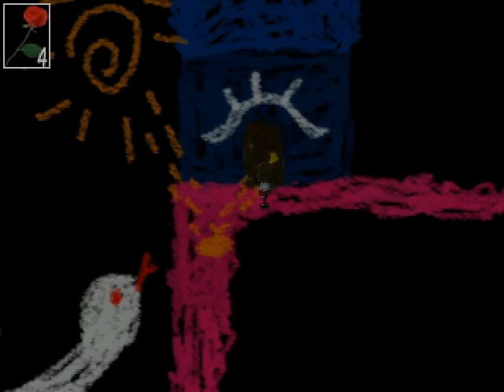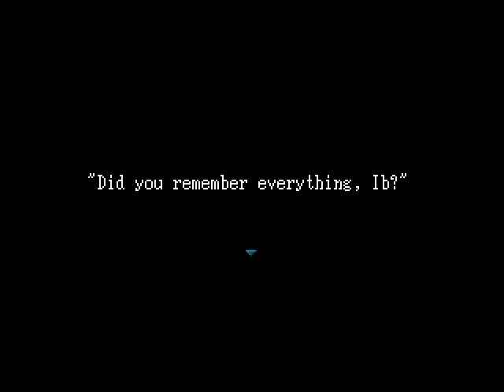Let's Play Together Ib Part [8] - Finale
Danke für das anschauen dieses Projektes.